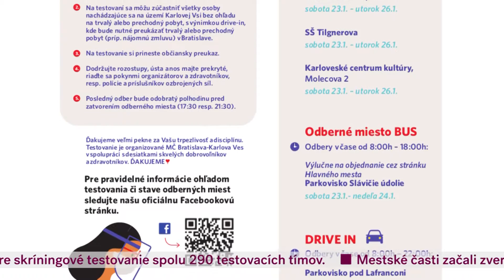Metro Dnes 21-01-2021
V dnešnom METRE sme sa v štúdiu rozprávali s našim kolegom Lukášom Turiakom, ktorý sa venuje ľuďom z kultúry práve v tomto období. Ako? A kam smerujeme, kultúra?